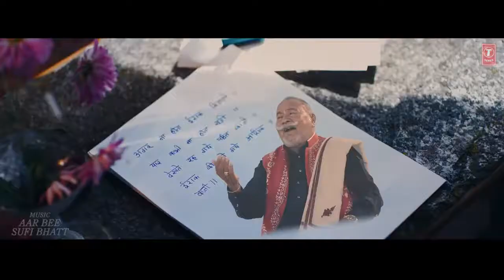Song Teaser Nazaraa Paras C, Mahira S Puran Chand Wadali, Lakhwinder Wadali Aar Bee,Sufi Bhatt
Presenting the teaser of the new song  "Nazaraa" featuring Mahira Sharma & Paras Chhabra. This latest song is sung by Puran Chand Wadali, Lakhwinder Wadali, composed Aar Bee,Sufi Bhatt, and penned by Fida Batalvi. The full video song releasing tomorrow only on T-Series YouTube.